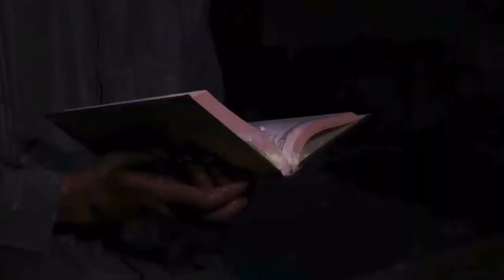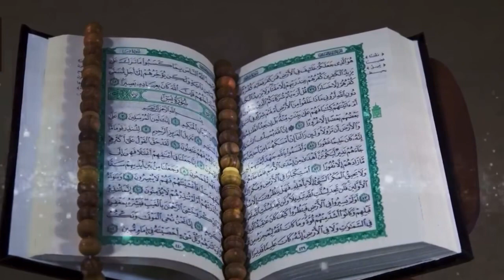Hazrat idrees As ka waqia | Hazrat idrees As Story in Urdu | Life of Prophet idris | urdu hindi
Enoch (/ˈiːnək/ (listen))[a] is a biblical figure and patriarch prior to Noah's flood, and the son of Jared and father of Methuselah. He was of the Antediluvian period in the Hebrew Bible. The text of the Book of Genesis says Enoch lived 365 years before he was taken by God. The text reads that Enoch "walked with God: and he was no more; for God took him" (Gen 5:21–24), which is interpreted as Enoch's entering heaven alive in some Jewish and Christian traditions, and interpreted differently in others.[citation needed]

Enoch is the subject of many Jewish and Christian traditions. He was considered the author of the Book of Enoch[3] and also called the scribe of judgment.[4] In the New Testament, Enoch is referenced in the Gospel of Luke, the Epistle to the Hebrews, and in the Epistle of Jude, the last of which also quotes from it.[5] In the Catholic Church, Eastern Orthodoxy, and Oriental Orthodoxy, he is venerated as a saint. In Islam, Enoch is identified with Idris (Arabic: إدريس, romanized: ʾIdrīs) and is considered a prophet.

The name of Enoch (Hebrew: חֲנוֹךְ Ḥănōḵ) derives from the Hebrew root חנך (ḥ-n-ḵ), meaning to train, initiate, dedicate, inaugurate,[6] with חֲנוֹךְ/חֲנֹךְ (Ḥănōḵ) being the imperative form of the verb.[7][8] Enoch appears in the Book of Genesis of the Pentateuch as the seventh of the ten pre-Deluge Patriarchs. Genesis recounts that each of the pre-Flood Patriarchs lived for several centuries. Genesis 5 provides a genealogy of these ten figures (from Adam to Noah), providing the age at which each fathered the next, and the age of each figure at death. Enoch is considered by many to be the exception, who is said to "not see death" (Hebrews 11:5). Furthermore, Genesis 5:22–24 states that Enoch lived for 365 years, which is shorter than other pre-Flood Patriarchs, who are all recorded as dying at over 700 years of age. The brief account of Enoch in Genesis 5 ends with the cryptic note that "he was not; for God took him".[9] This happens 57 years after Adam's death and 69 years before Noah's birth. Three extensive Apocrypha are attributed to Enoch:

The Book of Enoch (aka 1 Enoch), composed in Hebrew or Aramaic and preserved in Ge'ez, first brought to Europe by James Bruce from Ethiopia and translated into English by August Dillmann and Reverent Schoode[10] – recognized by the Orthodox Tewahedo churches and usually dated between the third century BC and the first century AD.
2 Enoch (aka Book of the Secrets of Enoch), preserved in Old Church Slavonic, and first translated in English by William Morfill[11] – usually dated to the first century AD.
3 Enoch, a Rabbinic text in Hebrew usually dated to the fifth century AD.
These recount how Enoch was taken up to Heaven and was appointed guardian of all the celestial treasures, chief of the archangels, and the immediate attendant on the Throne of God. He was subsequently taught all secrets and mysteries and, with all the angels at his back, fulfils of his own accord whatever comes out of the mouth of God, executing His decrees. Some esoteric literature, such as 3 Enoch, identifies Enoch as Metatron, the angel which communicates God's word. In consequence, Enoch was seen, by this literature and the Rabbinic kabbalah of Jewish mysticism, as the one who communicated God's revelation to Moses, and, in particular, as the dictator of the Book of Jubilees.

qasas al anbiya
qasas ul quran
qasas al quran
qasas al islam
qasas ul islam
qasas ul nabiyeen
qasas al nabiyeen
islami waqiat in urdu
islami waqiat in hindi
islamic stories